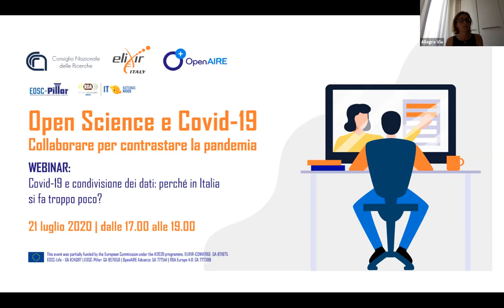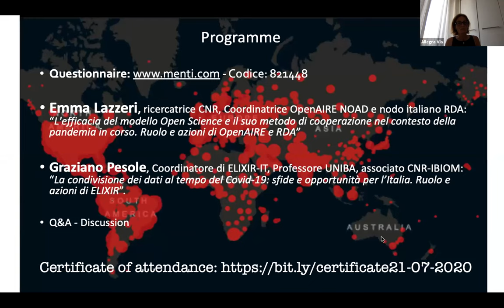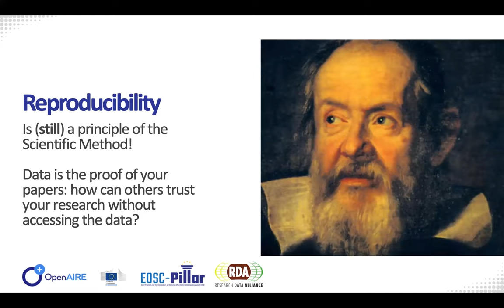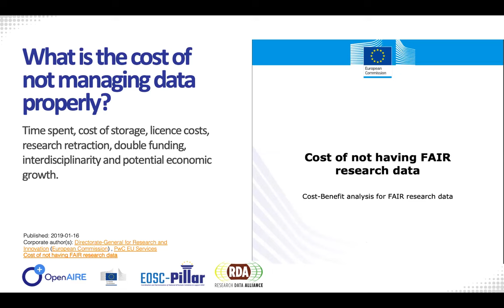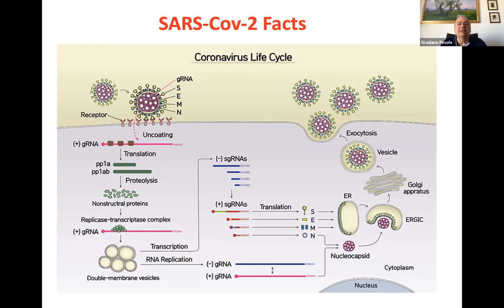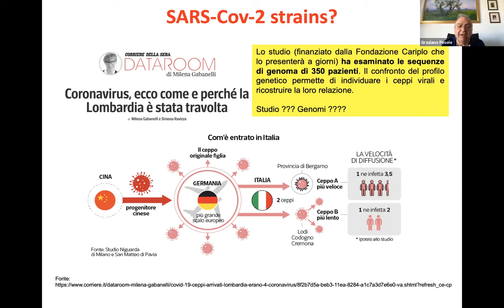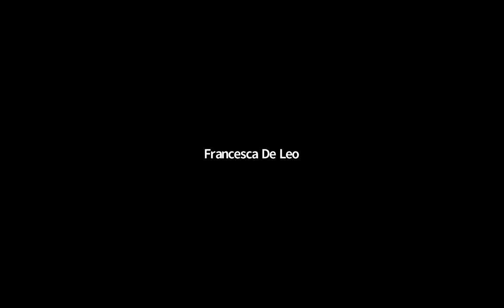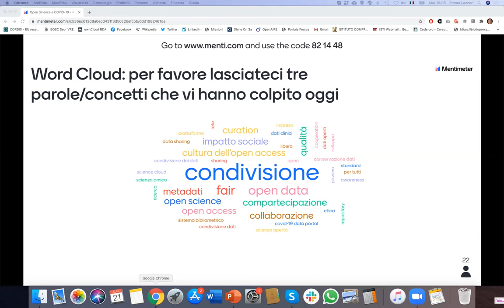20200721_OpenAIRE Italy: Open Science e COVID-19. Collaborare per contrastare la pandemia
L’emergenza sanitaria da Covid-19 ha reso evidente la necessità di collaborare a livello globale. Per trovare soluzioni rapide ed efficaci alla pandemia è doveroso condividere nel modo più aperto possibile dati, pubblicazioni, software e altre tipologie di risultati scientifici. Se ne parlerà in una serie di webinar e tutorial organizzati dai nodi italiani di OpenAIRE, ELIXIR, RDA e EOSC Pillar.

I webinar hanno l'obiettivo di sensibilizzare la comunità scientifica sull’importanza della condivisione dei dati per monitorare l’evoluzione della pandemia Covid-19 e, soprattutto, per la ricerca di una cura efficace. Saranno messe in evidenza disomogeneità e incongruenze nella raccolta dei dati molecolari, epidemiologici e clinici, per poi illustrare strumenti e buone pratiche dell’Open Science e dell’Open Access.

I tutorial saranno eventi formativi in cui si mostreranno soluzioni specifiche per condividere diversi tipi di dati omici e altri prodotti della ricerca, quali software di analisi e protocolli.